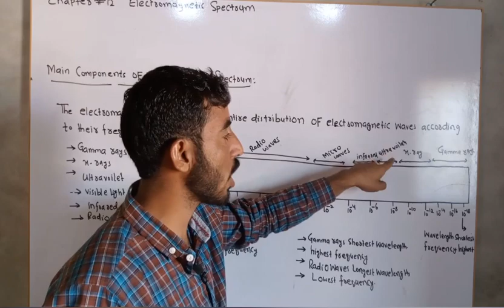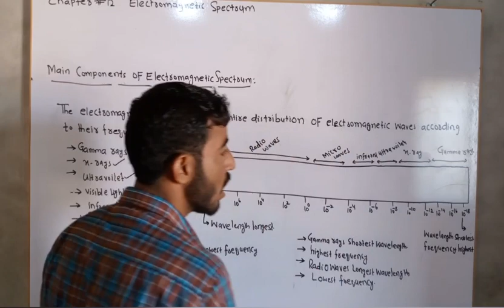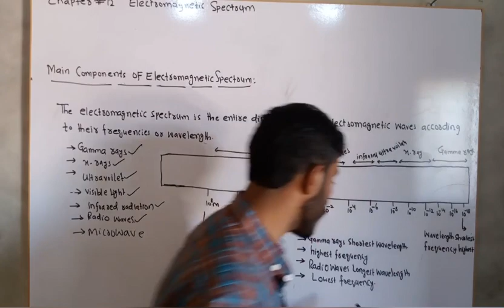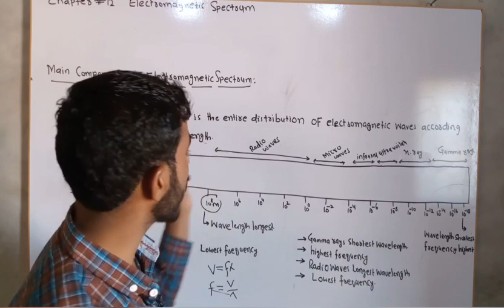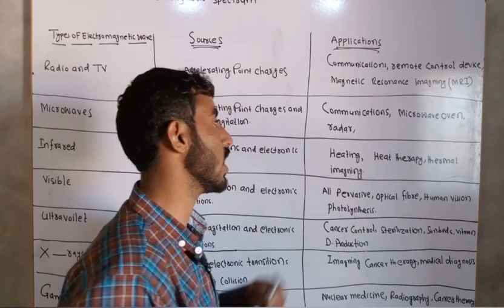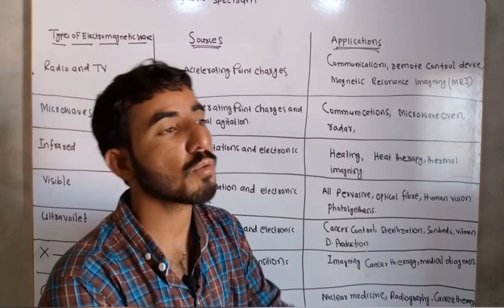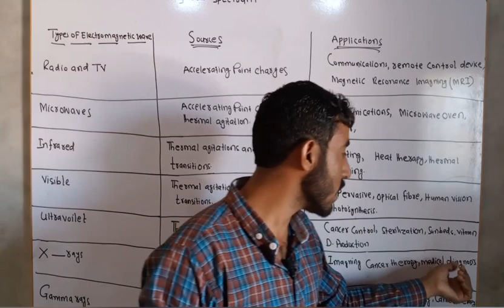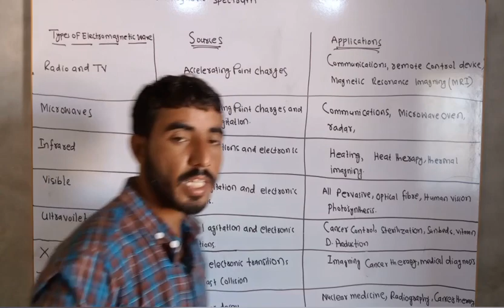lecture 05main components of electromagnetic spectrum.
In this lecture I explain the main components of electromagnetic spectrum and it's application.

chapter #10 General wave properties

chapter #11 sound waves.

chapter #12 electromagnetic spectrum

kk Online Academy will provide you quality content of physics course for class 9thand class 10th.

thanks dear student for your support.